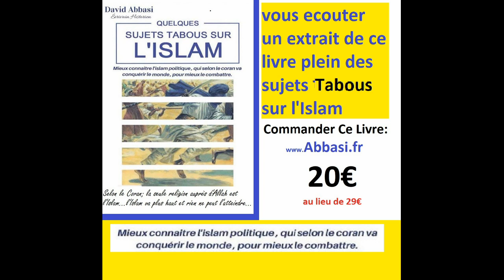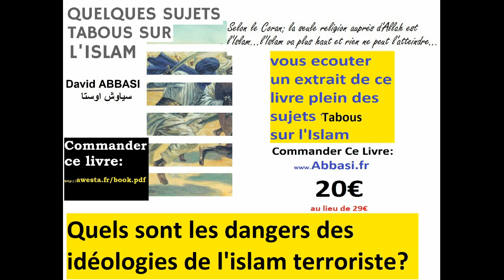vous écouter un extrait de ce livre plein des sujets tabous sur l'Islam